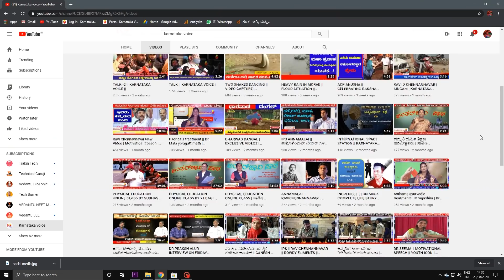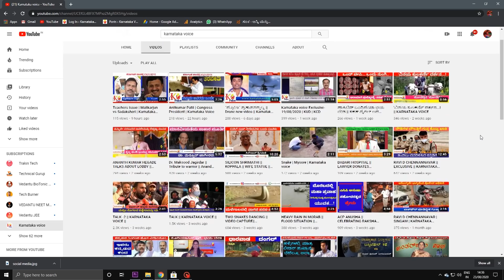Government School Teacher Missing | Suresh Kumar | Karnataka Voice